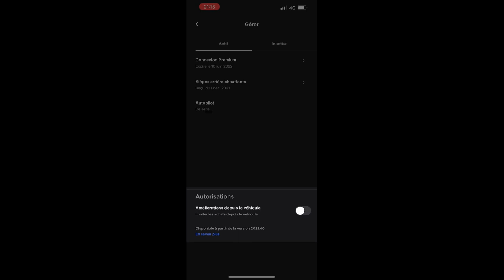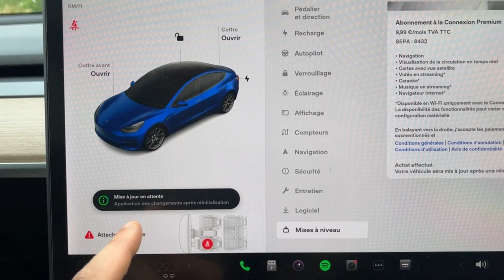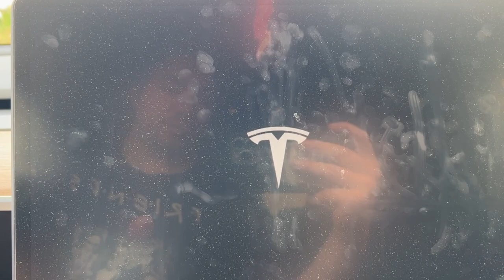Tesla Comment fonctionne l'onglet "Mises à niveau"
Dans cette vidéo comment fonctionne l'onglet "Mises à niveau"